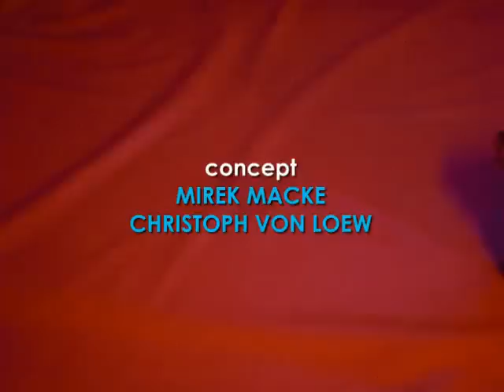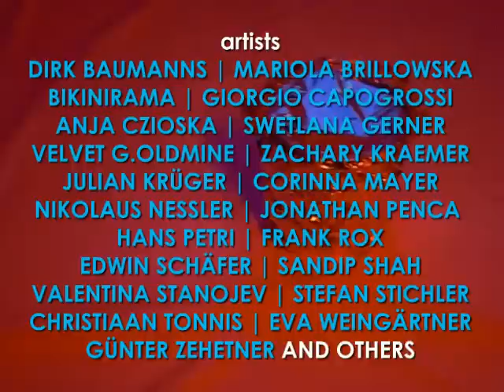Kunstverein Familie Montez | Ab 18 | Vernissage Part #2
Concept : CHRISTOPH VON LOEW & MIREK MACKE

artists : DIRK BAUMANNS / MARIOLA BRILLOWSKA / BIKINIRAMA / GIORGIO CAPOGROSSI / ANJA CZIOSKA / SWETLANA GERNER / VELVET G.OLDMINE / ZACHARY KRAEMER / JULIAN KRÜGER / CORINNA MAYER / NIKOLAUS NESSLER / JONATHAN PENCA / HANS PETRI / FRANK ROX / SANDIP SHAH / EDWIN SCHÄFER / VALENTINA STANOJEV / STEFAN STICHLER / EVA WEINGÄRTNER / GÜNTER ZEHETNER AND MORE

"Kunstverein Familie Montez" "DIRK BAUMANNS" "MARIOLA BRILLOWSKA" BIKINIRAMA "GIORGIO CAPOGROSSI" "ANJA CZIOSKA" "SWETLANA GERNER" "VELVET G.OLDMINE" "ZACHARY KRAEMER" "JULIAN KRÜGER" "CORINNA MAYER" "NIKOLAUS NESSLER" "JONATHAN PENCA" "HANS PETRI" "FRANK ROX" "SANDIP SHAH" "EDWIN SCHÄFER" "VALENTINA STANOJEV" "STEFAN STICHLER" "EVA WEINGÄRTNER" "GÜNTER ZEHETNER"